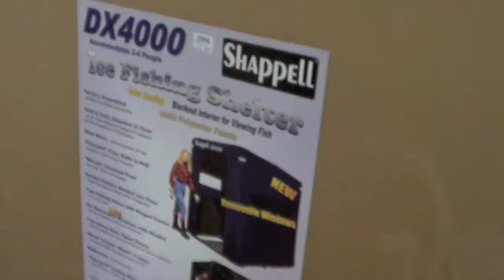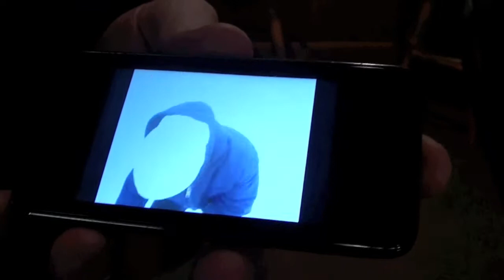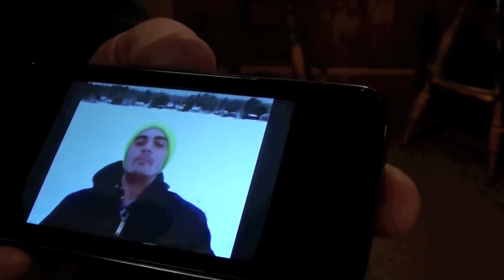Hawg Haulers fishing derby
The HAWG HAULERS  ice fishing derby to remember Eddie & Melissa